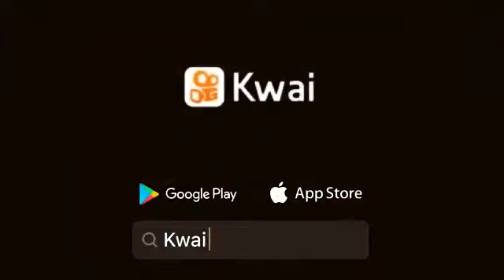estados para whatsapp de amor del 2020 / vídeo de amor para estados de whatsapp